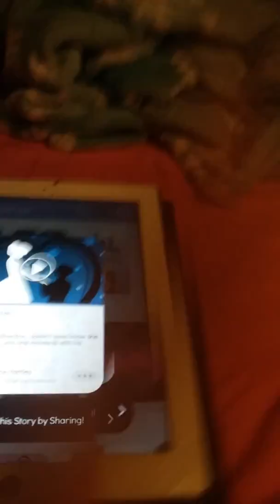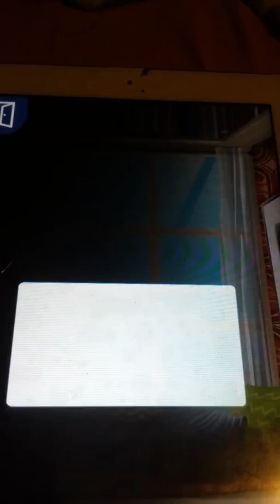Episode part 1 tangled love